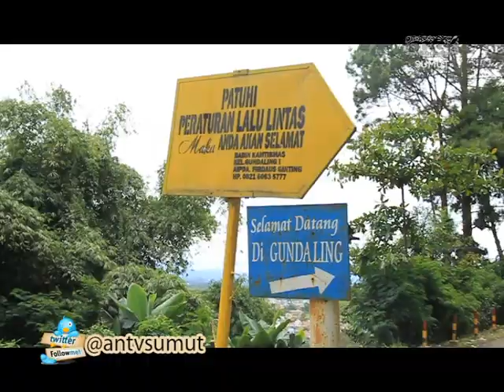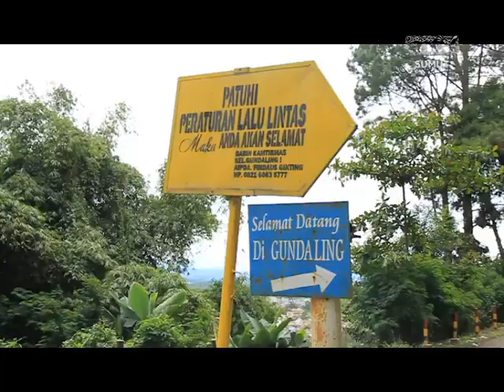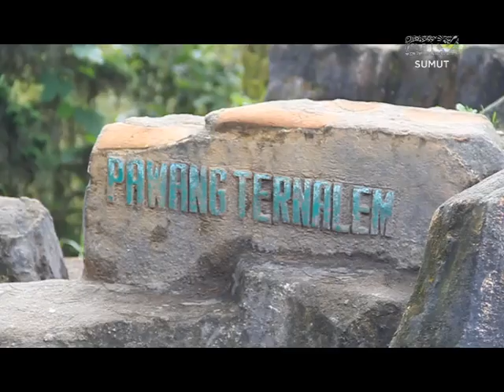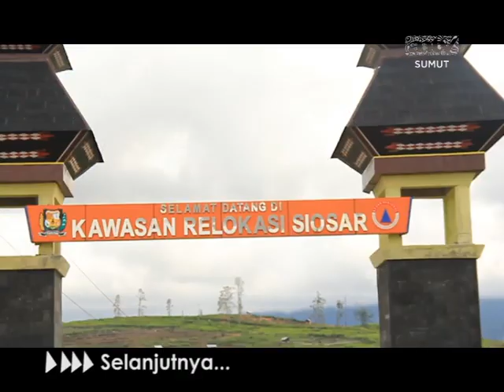BUKIT GUNDALING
Jika anda berada  di Berastagi, Kabupaten Karo Bukit,  Gundaling harus menjadi salah satu objek wisata yang tak boleh anda lewatkan. . Bukit ini hanya berjarak 3 kilometer dari pusat kota dan berada di ketinggian sekitar 1.575 meter dari permukaan laut. Dari atas bukit, kita bisa melihat Gunung Sibayak dan Gunung Berastagi. Di bukit ini juga menyediakan penyewaan kuda untuk mengelilingi Bukit Gundaling. Biasanya pemilik kuda akan menemani kita saat berkeliling. Jika beramai-ramai kita dapat menyewa delman di bukit ini.
Untuk souvenir, di bukit ini juga tersedia berbagai macam pernak-pernik serta beragam oleh-oleh yang bisa dijadikan buah tangan. kita juga dapat membeli buah dan bermacam-macam jenis tanaman hias yang juga dijual pada tempat tersebut.
Karena posisinya, dari Bukit Gundaling kita bisa mengambil moment matahari terbit dan matahari terbenam.